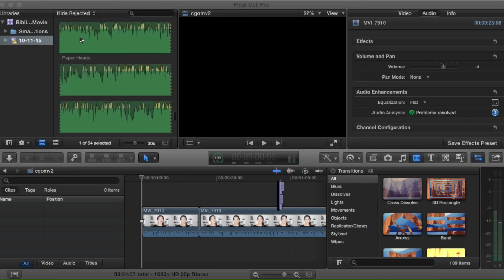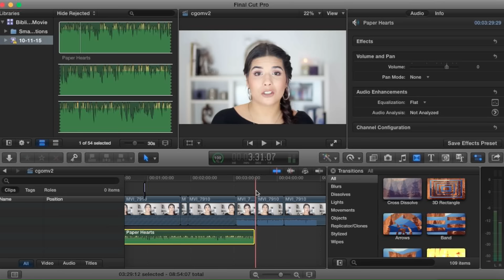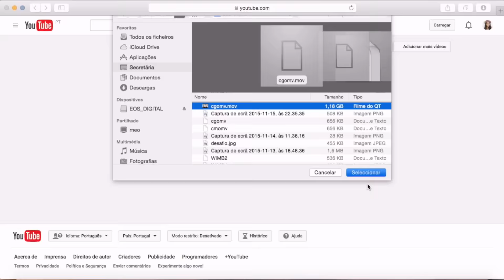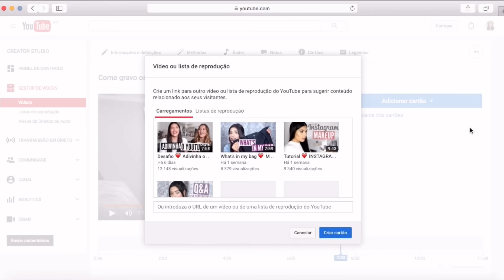Como gravo os meus vídeos ❤️ Parte II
ABRE PARA SABERES MAIS:

Entãooo, espero muito que tenham gostado destes dois vídeos e espero que tenham visto todas as vossas questões respondidas!!

Fala comigo!